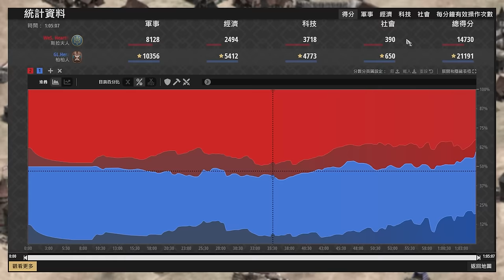【世紀帝國2決定版】駱弓怕衝車迷思？由Hera教你破解駱弓衝車問題！ 斯拉夫 vs 柏柏